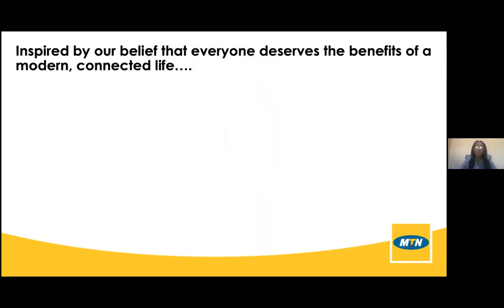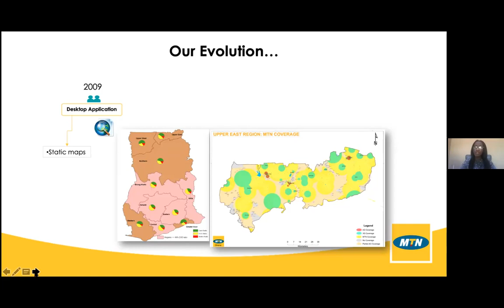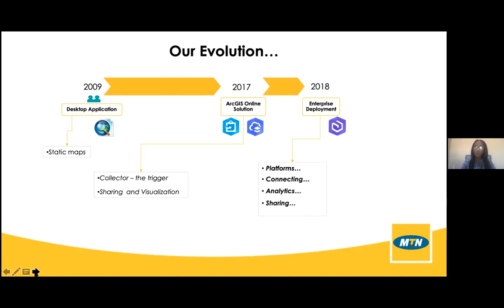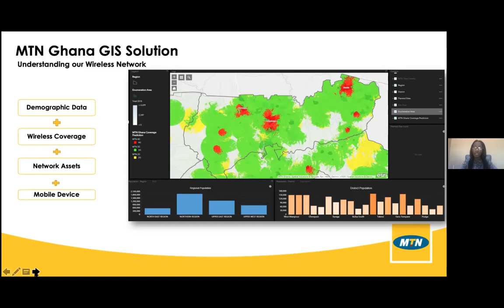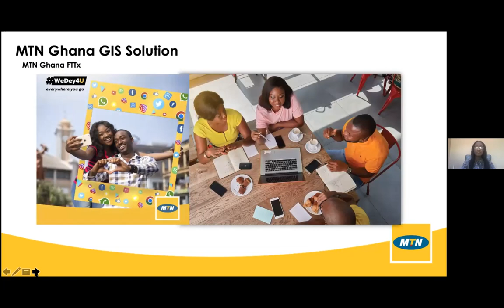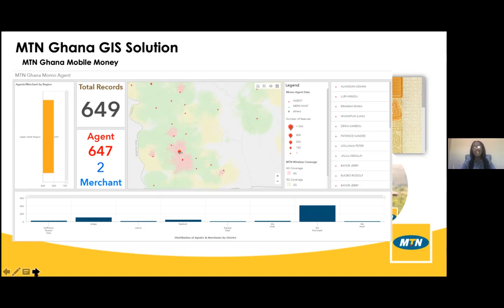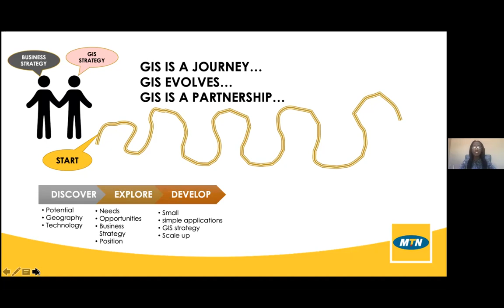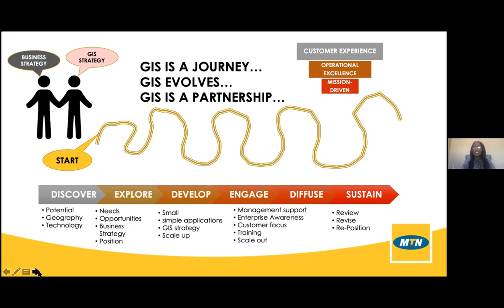Building a Future-Proof GIS for Telco - Amerley Ampofo Snr Manager, Customer Analytics, MTN Ghana